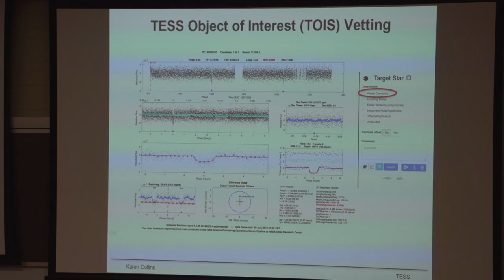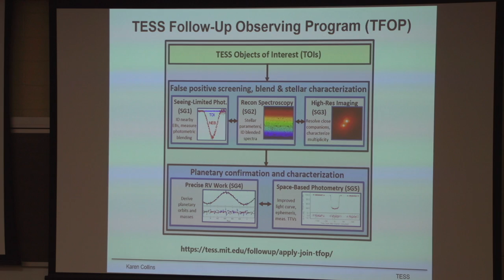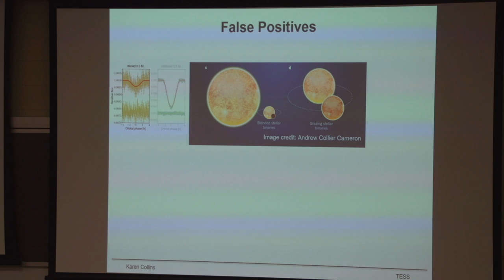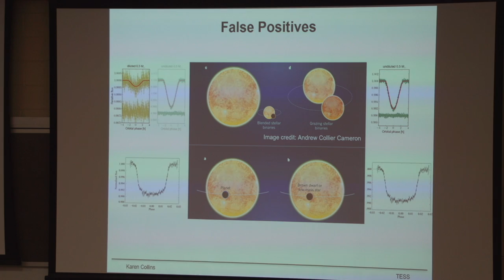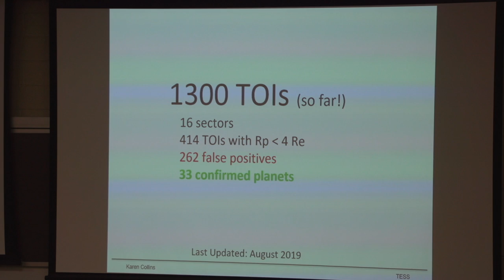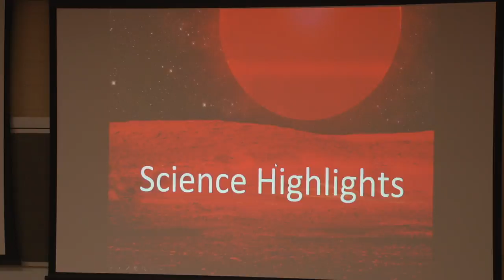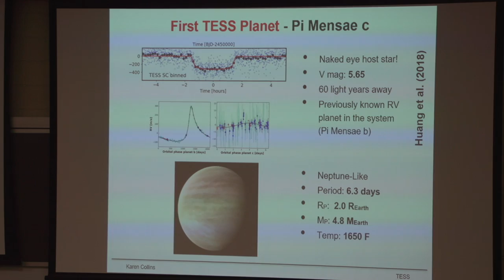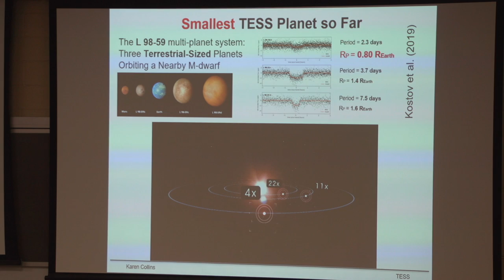Karen Collins: The TESS Mission - History, Goals, Status and Results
Dr. Karen Collins presented a colloqium about the TESS mission at the University of Louisville on November 8, 2019.  Part 3/5.